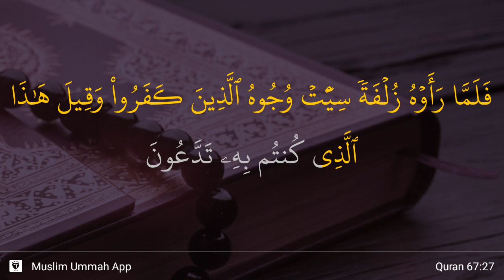Al-Mulk ayat 27